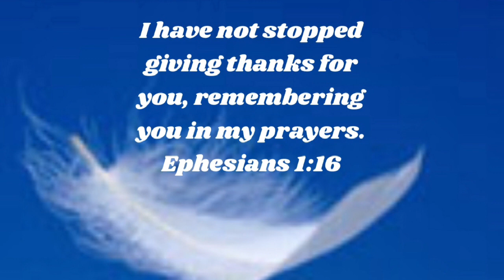Ephesians 1:16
2 minute bible study on Ephesians 1:16